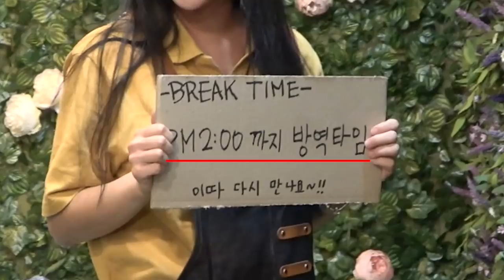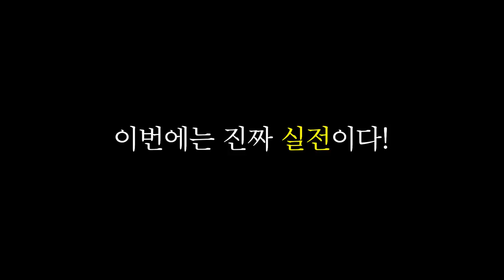직장 후배가 된 남친, 근데 이 새x 여기서도 제가 여친인 줄 아네요?